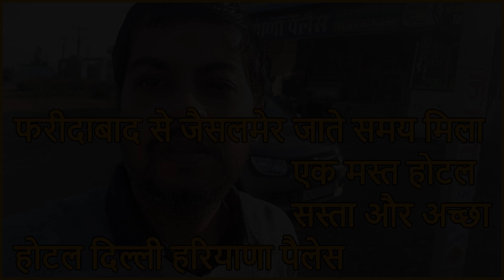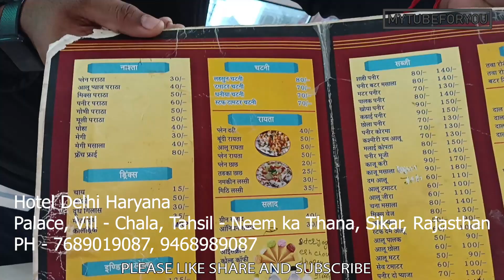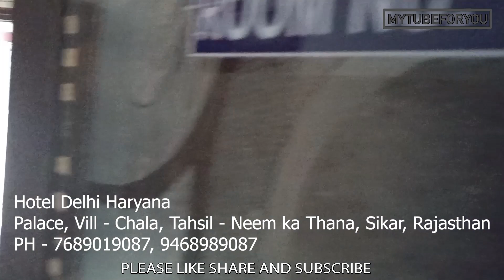फरीदाबाद से जैसलमेर जाते समय मिला एक मस्त होटल, Cheap & Best Hotel, Jaisalmer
फरीदाबाद से जैसलमेर जाते समय मिला एक मस्त होटल
सस्ता और अच्छा
होटल दिल्ली हरियाणा पैलेस